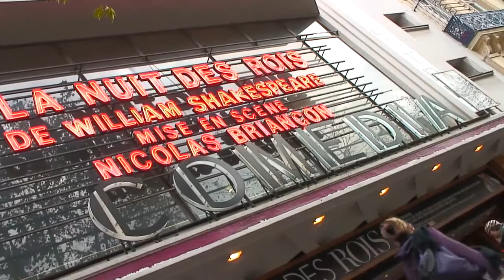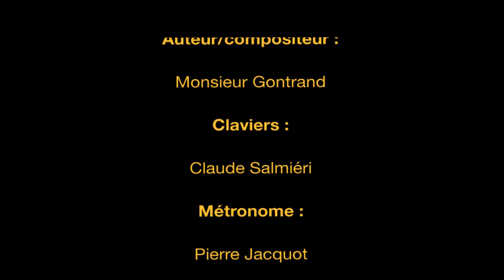Monsieur Gontrand - Caméléon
Dans les palaces, dans les squats
Dans les villages, dans les cités
J'ai l'attitude adéquate
Le comportement adapté

Chez les princes, chez les mendiants
Les gens des champs, les gens des villes
A l'aise dans tout les clans
Partout je me faufile

Aux coutumes je me plie
Aux us je me conforme
Je revêt le bon habit
Le bon uniforme

C'est ainsi qu'en tout lieux
En toutes circonstances
Je me prends au jeu
Cultive la ressemblance

Tel un caméléon
Dans le décor je me fond
Je ne suis jamais le même
Je récolte ce que les autres sèment

Tel un caméléon
Le mimétisme est ma raison
Jamais égal à moi-même
C'est pour ce que je ne suis pas qu'on m'aime

Toujours on me prend
Pour un autre que moi
Je ne sais plus trop comment
Sortir de là

Rien ne me ressemble
Je ne ressemble à rien
Car les pièces que j'assemble
Pour faire de moi quelqu'un

Ne sont que des emprunts
Qu'il me faudra bien rendre
Aucun ne m'appartient
Tel est pris qui croyait prendre